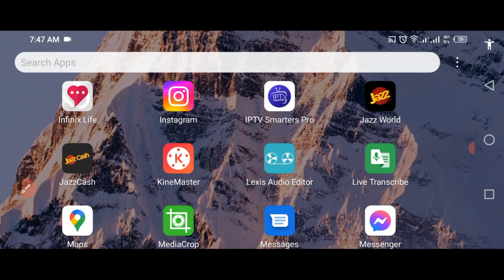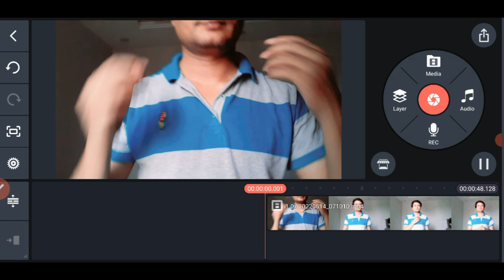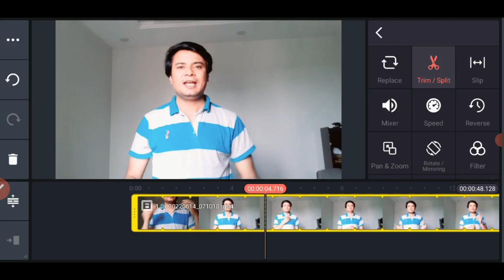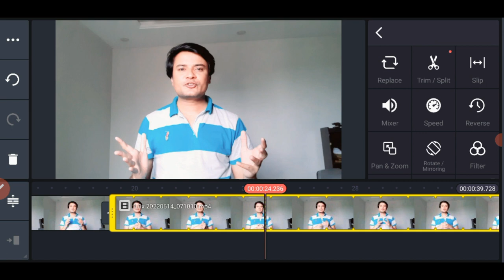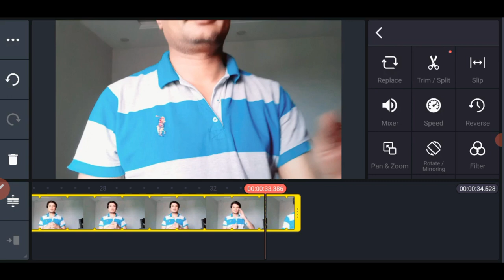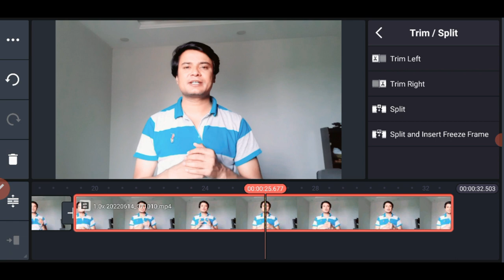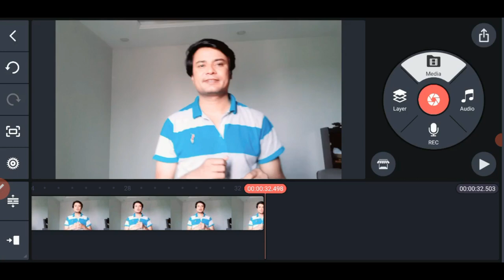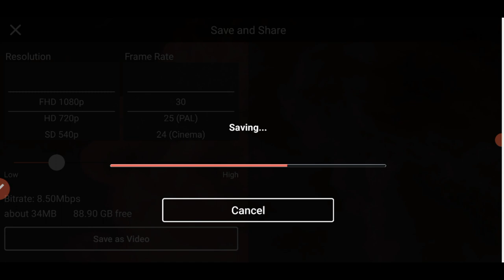How to edit YouTube videos from Mobile Phone | Best video editing apps for android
If you are looking for video editing apps, there are plenty of options available for both iPhone and Android users. For iPhone users, you can easily edit videos using the built-in editing tools. However, if you want more advanced features and effects, you may consider downloading the best video editing app for iOS. On the other hand, if you are an Android user, you can choose from a wide range of video editing apps available on the Google Play Store. Some of the best video editing apps for Android include PowerDirector, KineMaster, and FilmoraGo. These apps offer various features such as adding music, filters, and transitions to your videos. If you are new to video editing, you can find helpful video editing tutorials on various online platforms to guide you through the process. With the growing popularity of YouTube, many individuals are interested in learning how to edit videos for this platform. Whether you are using an iPhone or an Android device, you can easily edit videos for YouTube using the respective video editing apps. So, if you want to create professional-looking videos and enhance your overall editing skills, try out some of the best video editing apps available and explore the possibilities of editing videos on your phone.
how to edit videos on your phone
best android video editing app